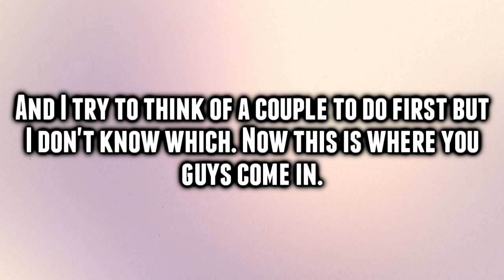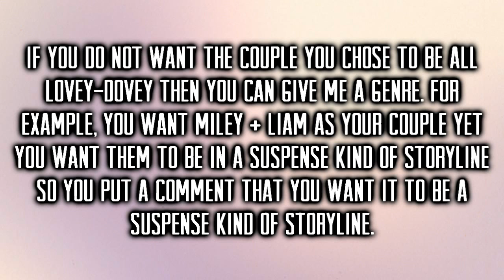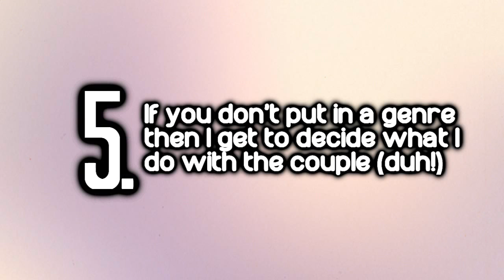My special unicorn will love you guys if you watch this.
Song/s Used:

"Use Somebody" (cover) - One Direction

Thanks. x